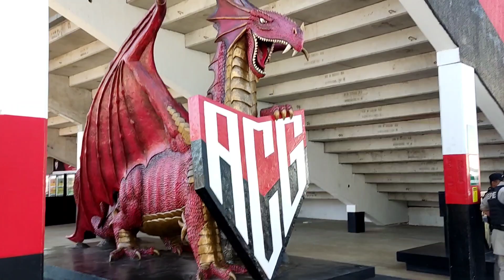Clássico goiano da Série B 2023. Atlético-GO x Vila Nova-GO. Vídeo 014.